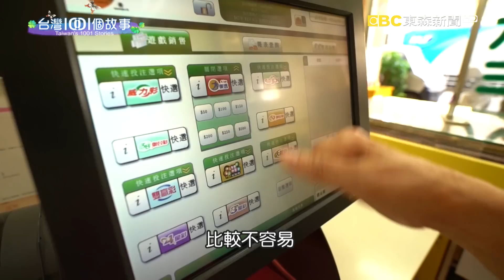堅強慈母送暖人生 公益傳遞愛與溫暖 part6 台灣1001個故事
許多人的新年新希望，都是期許自己，成為更好的人，而這個願望的達成，或許能從多一點關心和同理心，開始做起。

店家資訊:
二六三彩券行
地址：台中市中區成功路263號